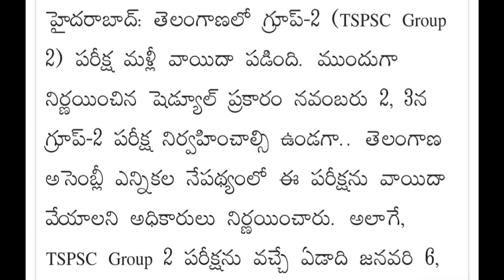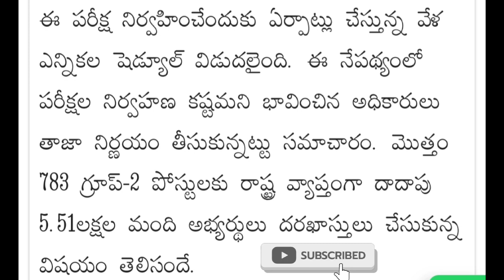TSPSC గ్రూప్-2 పరీక్ష మళ్లీ వాయిదా.. కొత్త తేదీలు ఇవే..